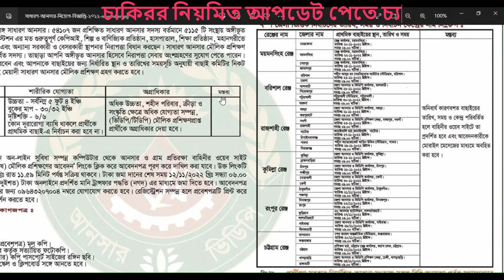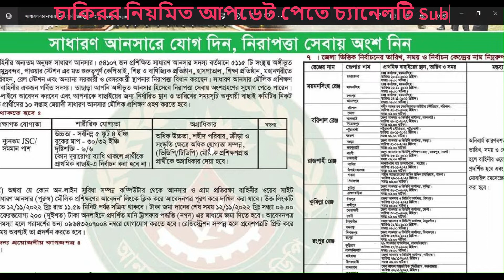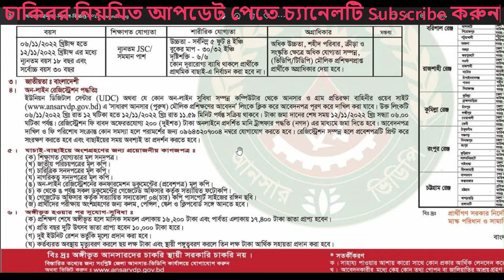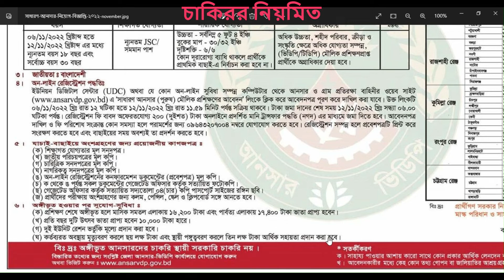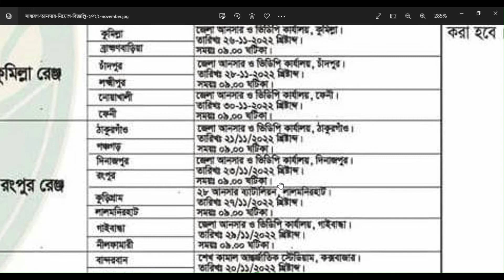বাংলাদেশ আনসার ভিডিপি বিশাল নিয়োগ ২০২৩ প্রকাশ Bangladesh Ansar VDP Job Circular 2023 BD JOB NEWS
নিয়োগ বিজ্ঞপ্তি⏩👉

বিডি চাকরির খবর বাংলাদেশের একটি চাকরির পোর্টাল। সাম্প্রতিক সব সরকারি চাকরির বিজ্ঞাপন প্রকাশ করে। আমরা চাকরিপ্রার্থীদের জন্য সর্বশেষ চাকরির তথ্য আপডেট করি। আপনার কোন প্রশ্ন বা পরামর্শ থাকলে আমাদের সাথে যোগাযোগ করুন।

সতর্কতাঃ bd job news কোন নিয়োগদাতা প্রতিষ্ঠান নয়। bd job news সতর্কতার সহিত অনলাইন জব পোর্টাল, জাতীয় পত্রিকা এবং অফিসিয়াল ওয়েবসাইট থেকে নিয়োগ বিজ্ঞপ্তি সংগ্রহ করে প্রকাশ করে থাকে। তবুও যে কোন আবেদন করার পূর্বে বুঝে শুনে ১০০% নিশ্চিত হয়ে আবেদন করবেন। কোন প্রতারনা বা আর্থিক লেনদেনের দায়-দায়িত্ব bd job news চ্যানেল কর্তৃপক্ষ বহন করবেনা। চাকরি প্রার্থীদের এই ব্যাপারে সতর্ক হবার জন্য পরামর্শ দেওয়া হচ্ছে।